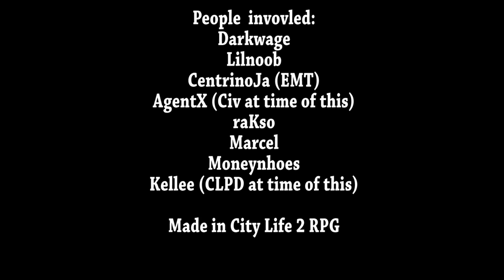City Life Guide 'Traffic lights'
In this section of the guide we are going to be going over traffic lights and how to go through them correctly without getting a red light ticket.